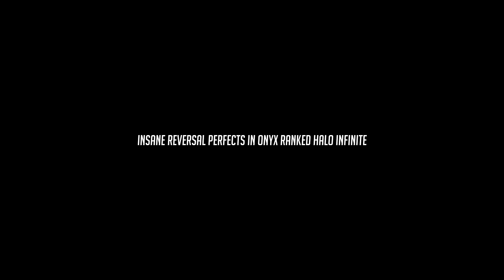INSANE BANDIT EVO PERFECTS IN ONYX RANKED HALO INFINITE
Hope y'all had a great Thanksgiving bros, it's time to get back to work.